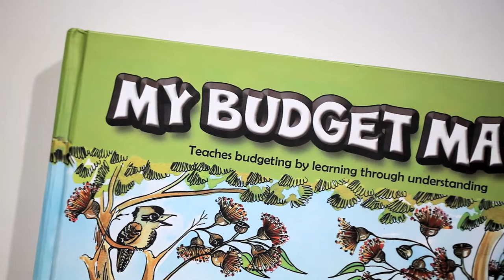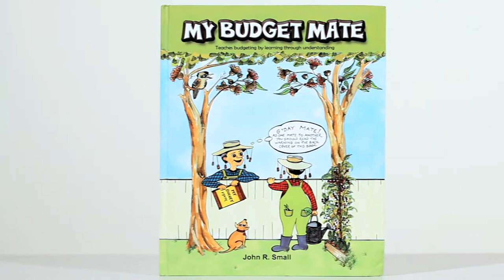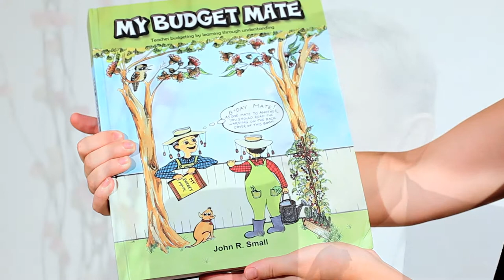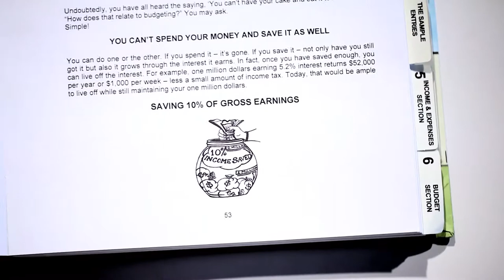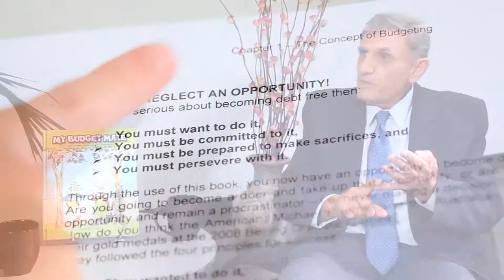Budgeting Book - My Budget Mate book Author John R Small Interview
John R Small, Author of My Budget Mate talks about his budgeting help book in detail.